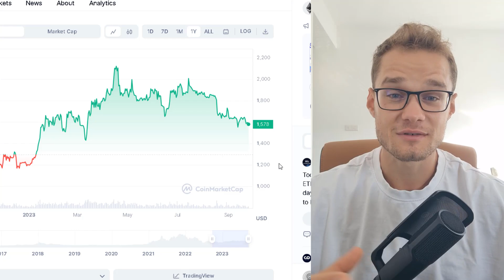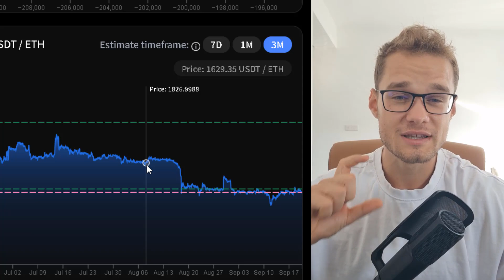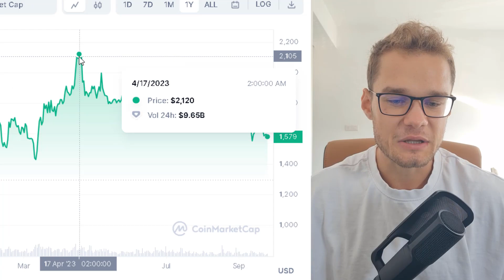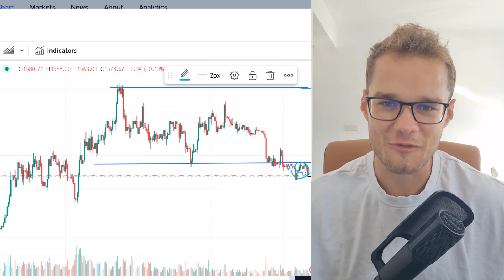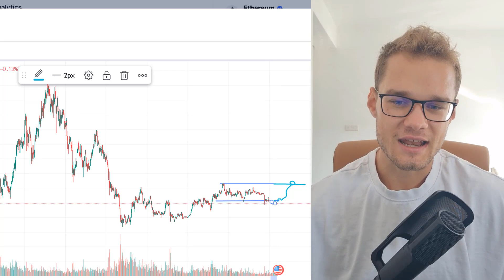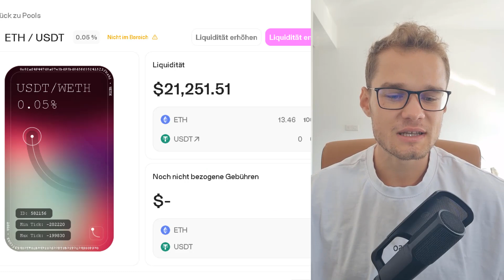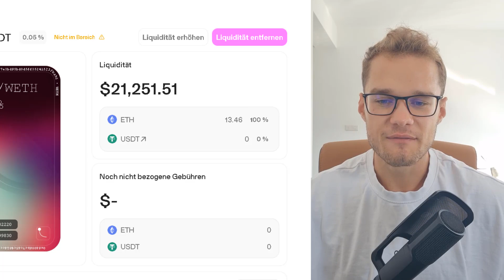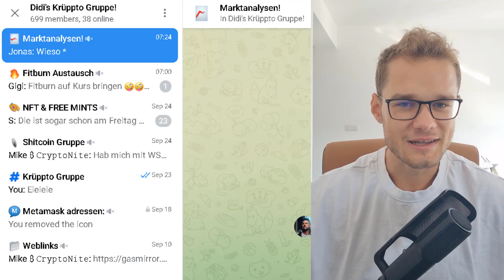"Liquidity Mining Rückblick: 20.000$ Verlust - Realistische Renditen enthüllt!"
💶 Gratis 1000$ Trade abstauben 💶

Die beste Erfahrung mit Grid Bots habe ich auf BINGX gemacht!

Quellen:

⏱ Timestamps:
00:00 Intro
01:30 Positions Verlauf!
02:15 Ethereum schwäche zu Bitcoin
07:35 Liquidity Mining Range
10:00 Borrow APY kosten
10:32 Abrechnung Rendite
16:30 Resumee